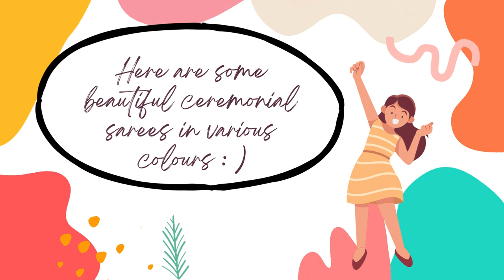ceremonial oraganza silk saree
*BANARASI POWAR LOOM ORAGANZA SILK SAREEWITH BEAUTIFUL EMBROIDERY WORK DESIGN*

*Fabric material*- high quality semi oraganza silk saree

saree length : - 6.5 m with blouse